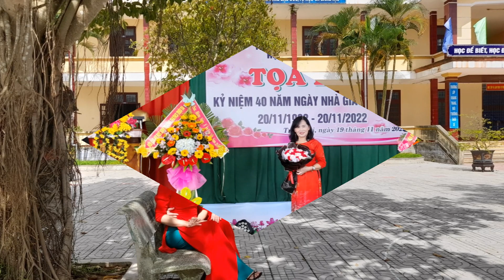Cát bụi cuộc đời - Quynh Nhu Bolero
Lưu giữ kỷ niệm cùng CBQL và GVTiểu học & THCS Triệu Tài ngày 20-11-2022
Cảm ơn bài hát: Cát bụi cuộc đời
Nhạc sĩ: Hà Sơn
Ca sĩ: Quynh Nhu Boolero
"Hãу dành cho nhau bao nhiêu niềm vui đang có
không ganh ghét hận thù chẳng gian dối lọc lừa vì kiếp người sẽ vội qua"